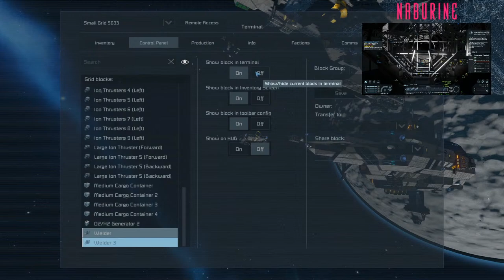The Formic Wars: A Fistful of Dakka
Oh yeah, it's all coming together.